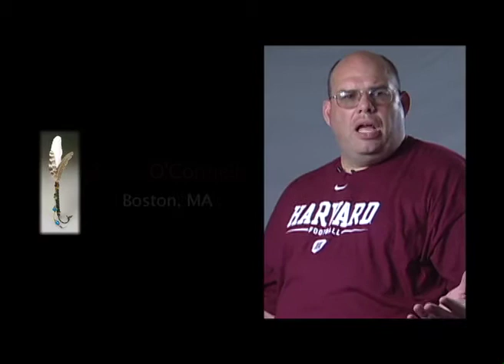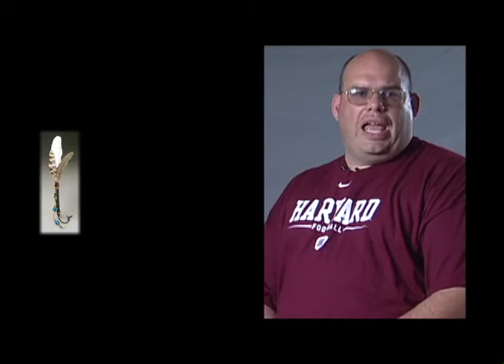Steve O'Connell, part 03 of 14: "Did Ed's Disability ever get him down?"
Steve O'Connell of Boston, Massachusetts shares stories and perspectives about legendary disability rights activist Ed Roberts.

Steve was the son of the Massachusetts Director of Rehabilitation; he served as Ed Roberts' personal care attendant in his late teens.